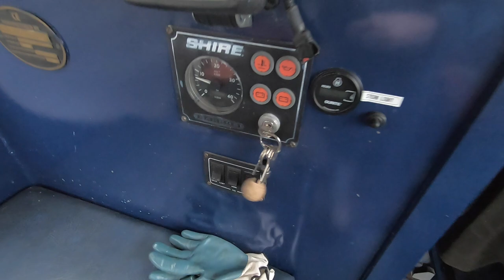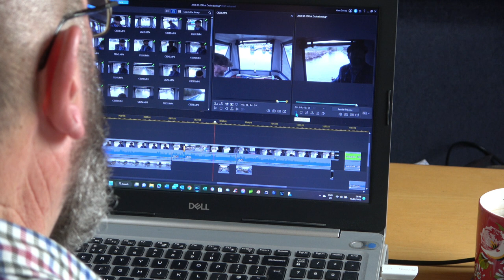325. Winter Cruise - Part One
At last, I leave Yelvertoft Marina on the Leicester Summit of the Grand Union Canal and set out on my first cruise of the year, not going far, but enjoying the freedom of the canal.